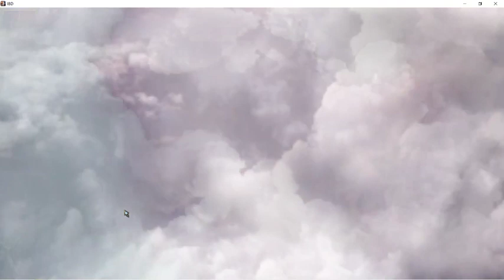Idle Big Devil Stage 950 wery Insane